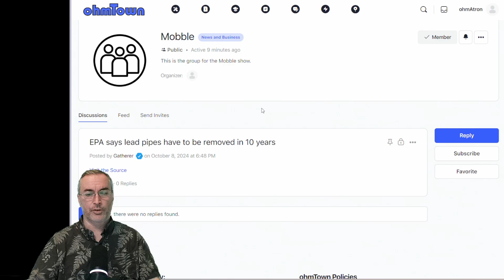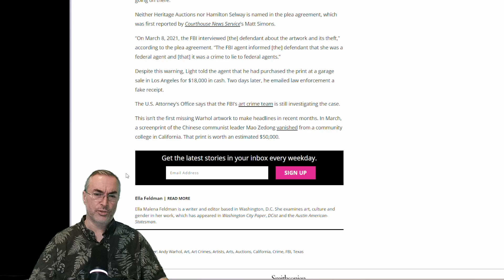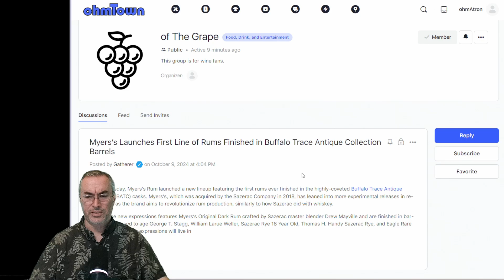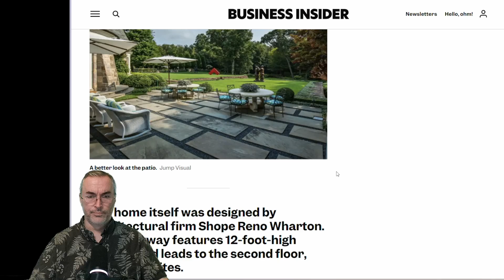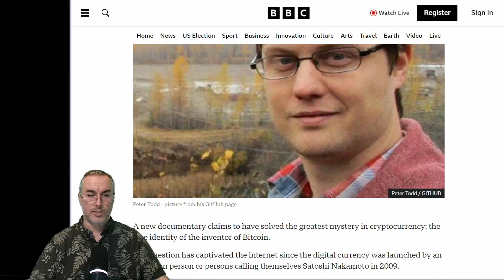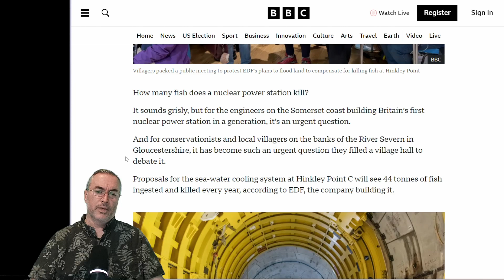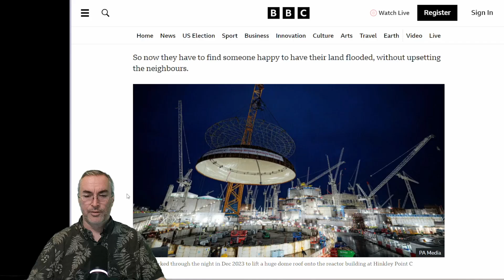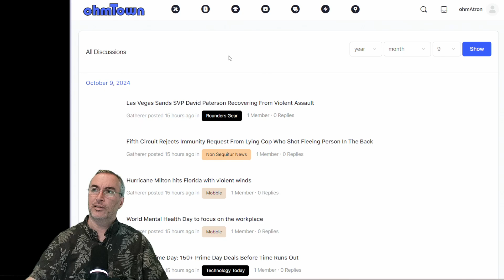10 News Articles for 10/09/2024 - Non Sequitur News with some Humor.